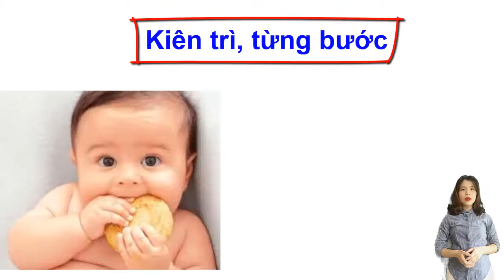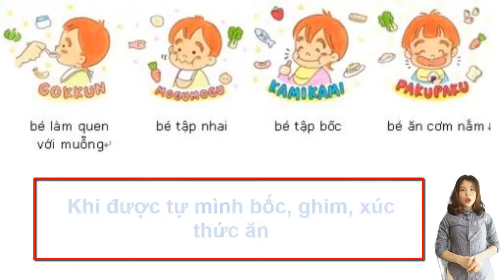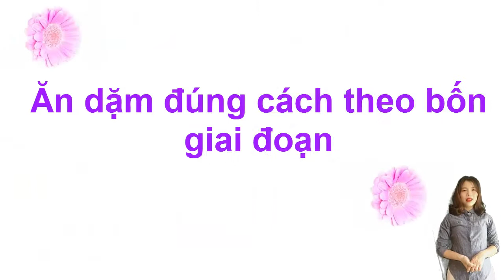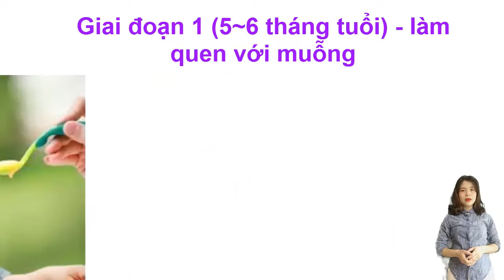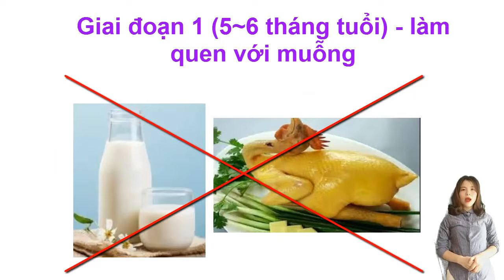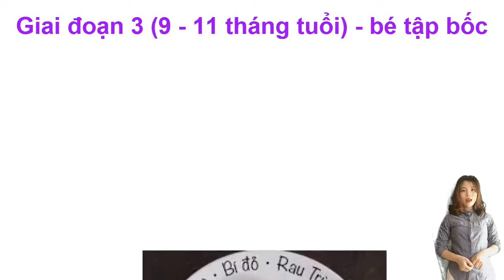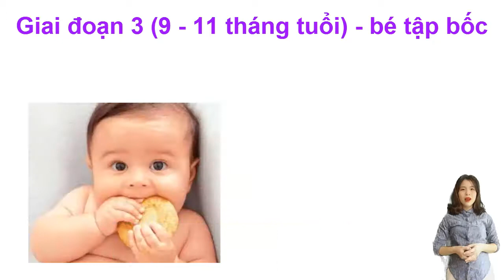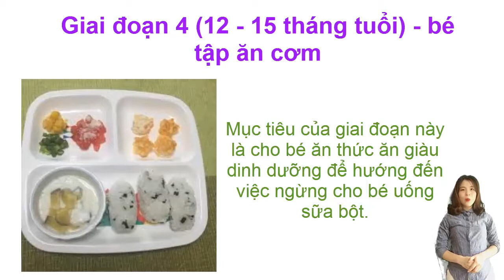Hướng dẫn Ăn dặm kiểu Nhật cho bé đúng cách và bài bản | Mẹ thông thái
Ăn dặm kiểu Nhật là một phương pháp vô cùng khoa học và hiệu quả áp dụng cho bé từ 5 tới 18 tháng tuổi, được các chuyên gia dinh dưỡng hàng đầu Nhật Bản nghiên cứu và đúc kết, mang lại rất nhiều đóng góp cho sự phát triển toàn diện cả về thể chất lẫn tinh thần của trẻ nhỏ. Tuy nhiên, rất nhiều mẹ đã thất bại ngay khi mới tiếp cận hoặc sau rất nhiều ngày cố gắng